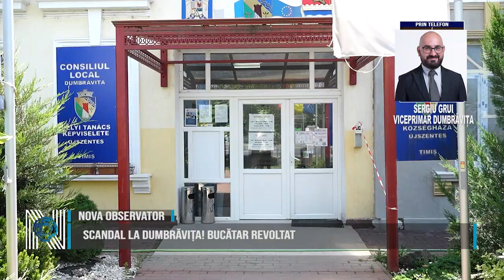SCANDAL LA DUMBRĂVIȚA! BUCĂTAR REVOLTAT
Bucătarul Tudor Gabriel susține că cererea lui și a altor comercianți de a vinde preparate culinare la ruga comunei Dumbrăvița a fost respinsă. Tudor Gabriel tună și fulgeră mai mult pentru faptul că niciun reprezentant al Primăriei Dumbrăvița nu a motivat aceste respingeri, spune bărbatul. Primarul comunei Dumbrăvița, Horia Bugarin era ocupat, ne-a transmis secretara lui. Am reușit să luăm legătura cu viceprimarul comunei Dumbrăvița, Sergiu Grui, care infirmă toate acuzațiile.